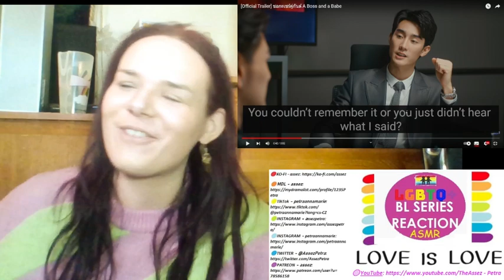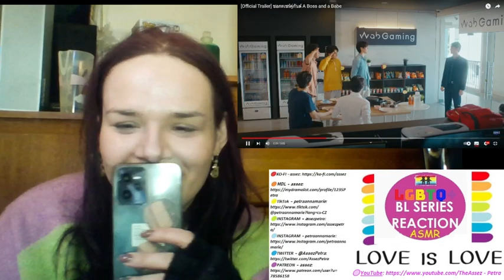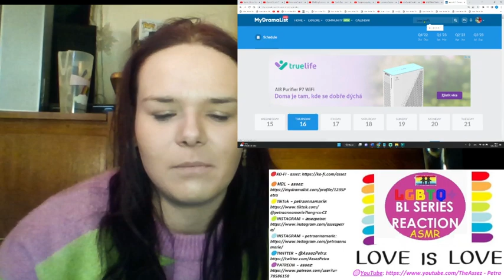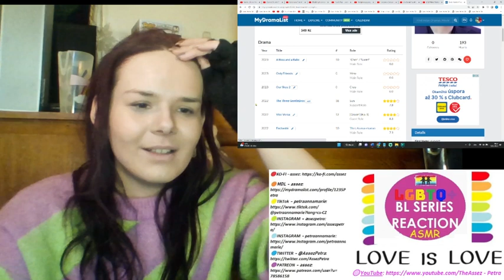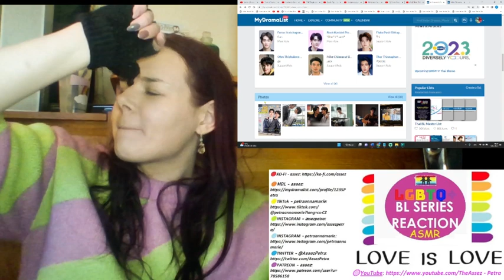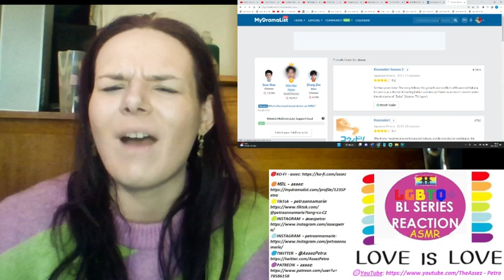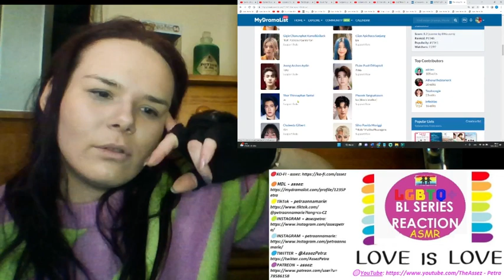[Official Trailer] ชอกะเชร์คู่กันต์ A Boss and a Babe FIRST TIME WATCHING 👁👁 REACTION*